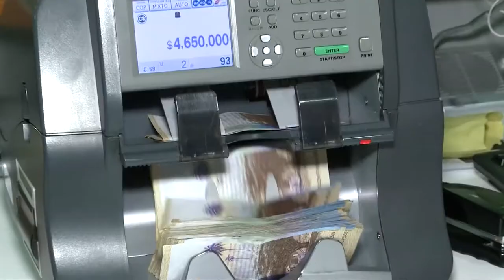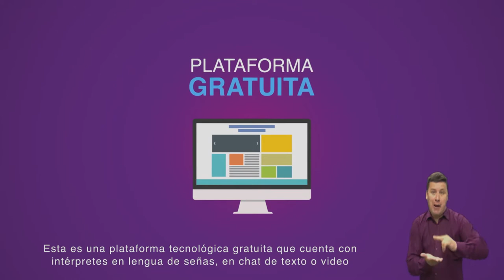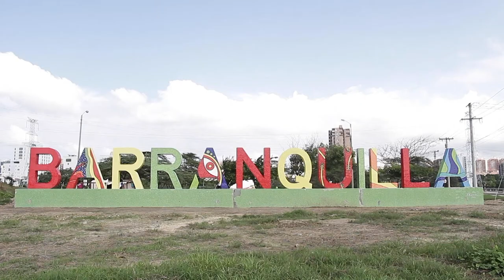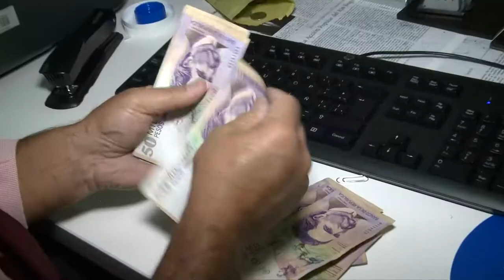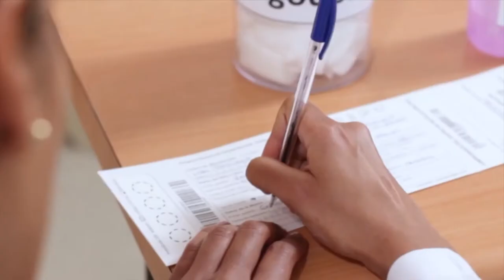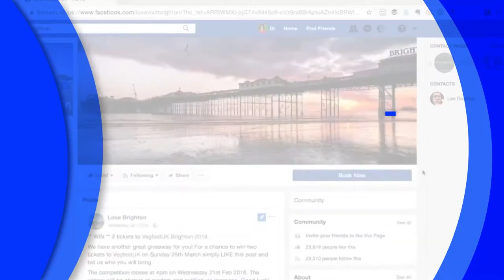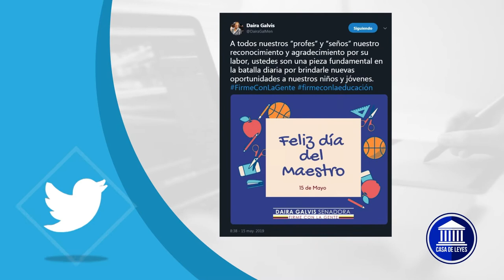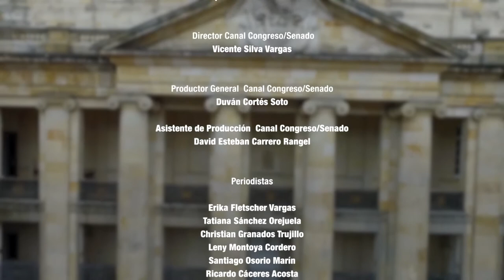CASA DE LEYES Emisión completa del 18 de mayo